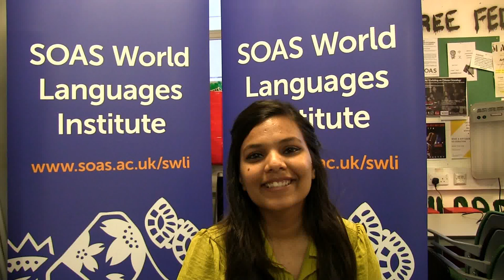Hindi: Meenakshi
Meenakshi does her self introduction. She is from Kanpur, Uttar Pradesh, India. 'I am studying media in development. What I like about SOAS is the encourangement to think in new ways and to question everything. I've made many friends here. I love SOAS.'